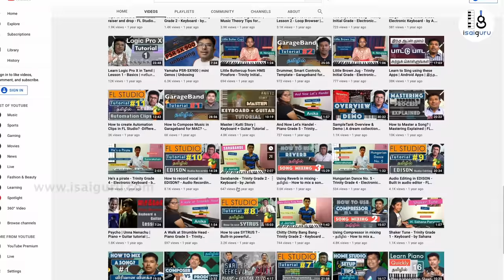எந்த இசையையும் கேட்டவுடன் வாசிப்பது எப்படி? - Simple steps in this video - Play by Ear Tips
Learn basics of keyboard and tips to play whatever you listen.

Simple Steps in Tamil.

Isaiguru conducting Music courses
Piano, Keyboard, Guitar, Theory & Vocal
Online Classes